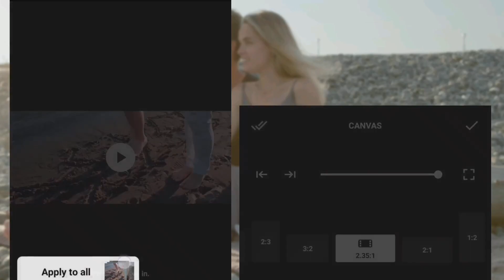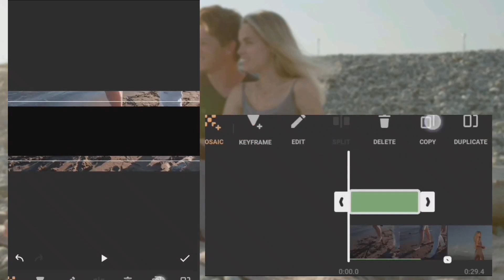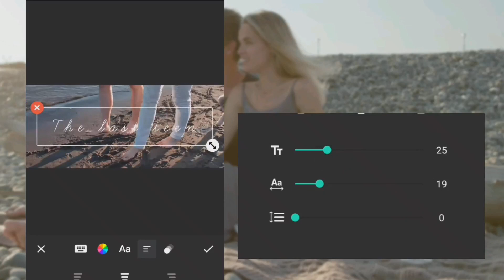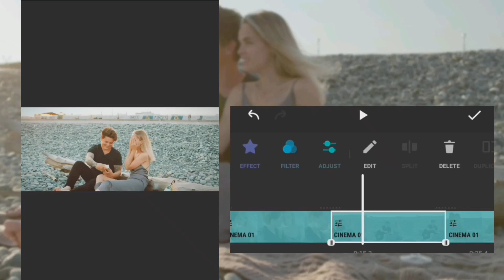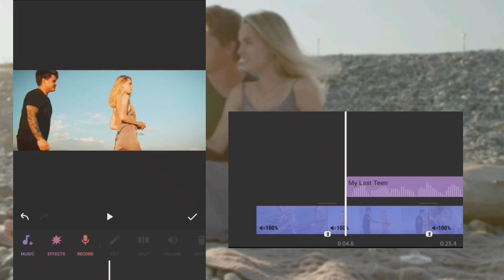6 Tips For Getting Cinematic Look On InShot (Inshot Tutorial)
I create all my videos with ♥️♥️♥️